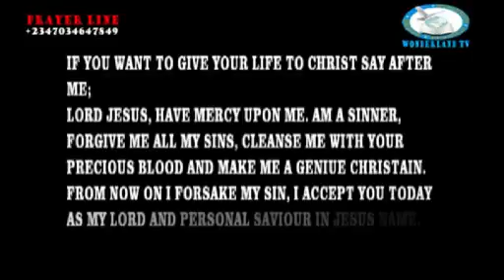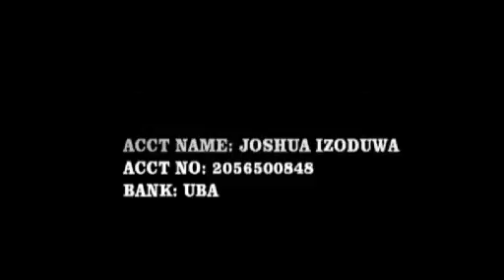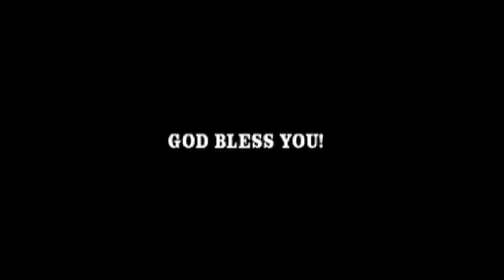JOSHUA TV HEALING 4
Healing demonstration by Apostle Joshua Izoduwa